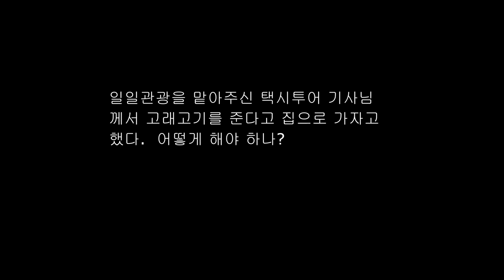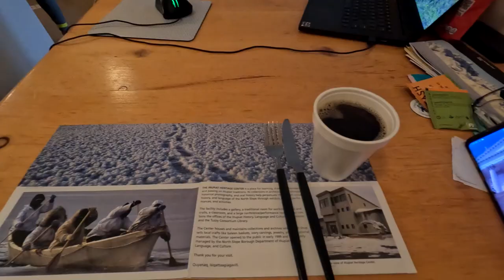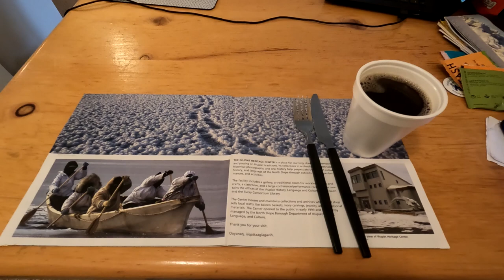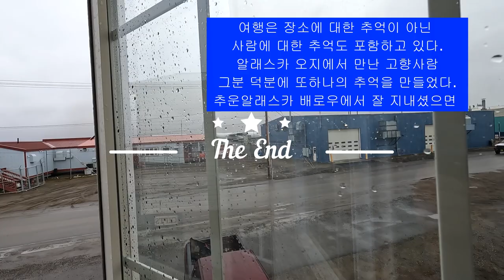Alaska Barrow Sudden invitation 한국사람 🇰🇷고래고기